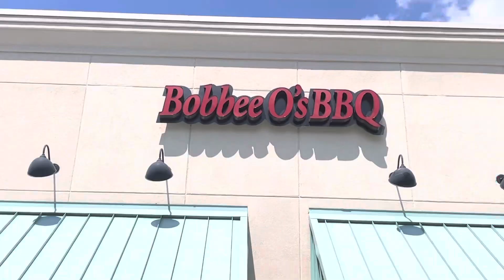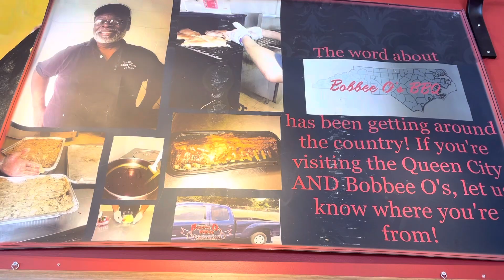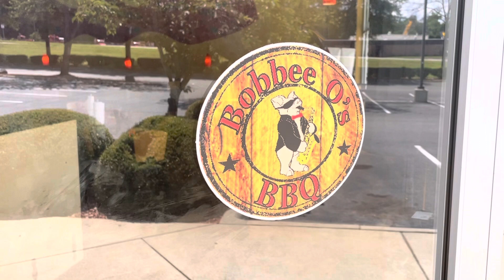BEST SMOKED CHICKEN Bobbee O’s BBQ Charlotte, N.C.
While in Charlotte for a family reunion we discovered some just amazing BBQ at Bobbee O’s BBQ. The sides were down home soulful goodness and the smoked chicken and brisket were pull apart deliciousness. But it it all about the sauce here. The BBQ sauce was just AMAZING. It was some of the best we ever tasted. So for some good Carolina style BBQ Bobbee O’s is that spot!

Follow THE BLACK FOODIES on Tictoc